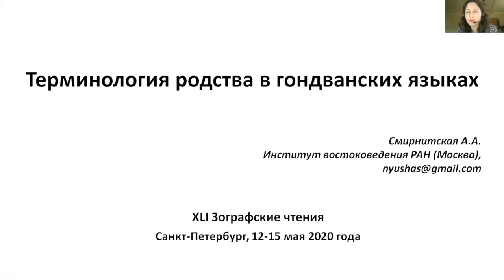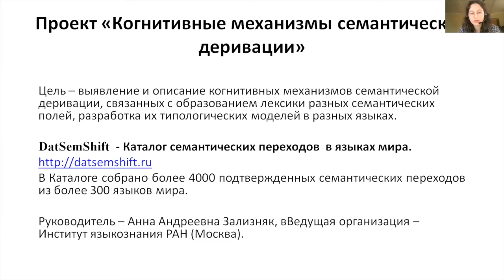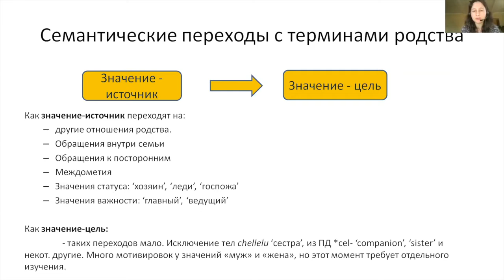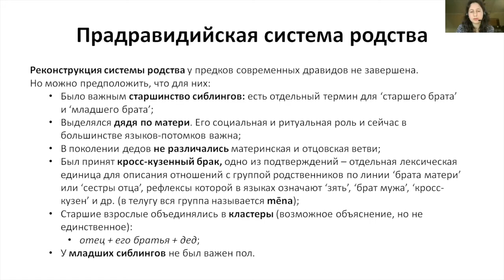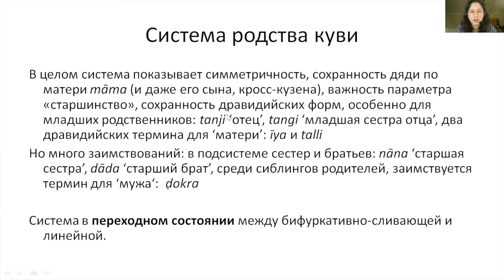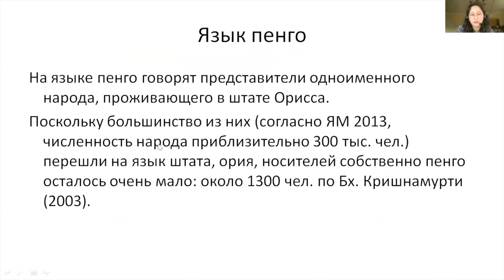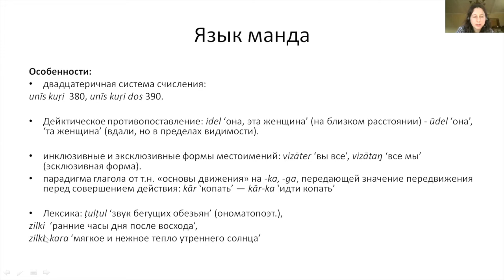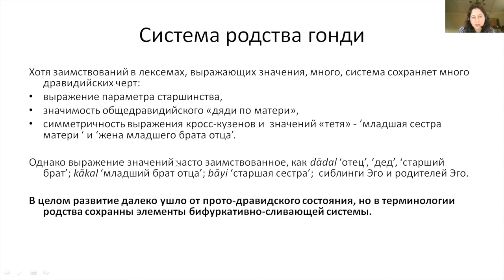Смирнитская Анна Александровна (Москва). Терминология родства в гондванских языках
Смирнитская Анна Александровна (Москва). Терминология родства
в гондванских языках.

Чтение доклада
0:50 Предметом изучения является изменение значений одного слова либо на уровне синхронной полисемии либо диахронически, между значениями слова в разные моменты его истории;
4:14 В проекте «Когнитивные механизмы семантической деривации» делается каталог семантических переходов в языках мира;
7:12 Семантические переходы, которые можно обнаружить с терминами родства;
10:30 Прадравидийская система родства;
13:50 Гондванские языки;
15:00 Система родства в языке «куви»;
17:50 Язык «куи»;
22:20 Язык «пенго»;
25:00 Язык «манда»;
27:45 Язык «гонди»;

Обсуждение доклада
30:45 Вопрос от Т.И. Оранской (Гамбург, Германия) о сохранности позиции в системе родства независимо от того, каким термином эта позиция обозначается;
33:50 Комментарий А.М. Дубянского (Москва) о связи рассматриваемых языков с тамильским языком;
34:40 Вопрос от А.С. Крыловой (Москва) о междометиях;
36:40 Вопрос от А.А. Степина (Барнаул) об этимологии слов «aba» и «baba».